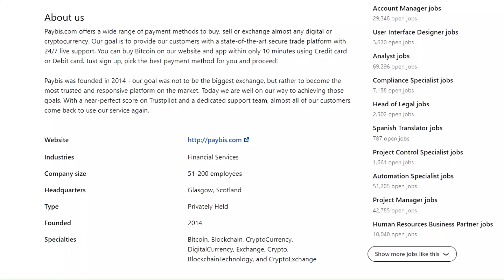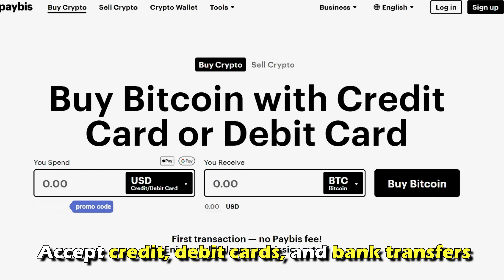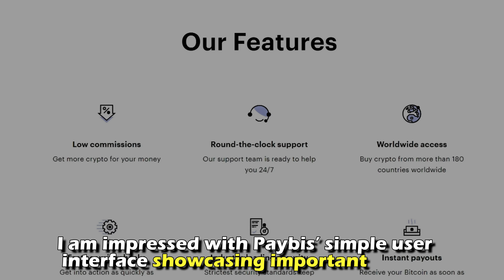Paybis Review - Pros and Cons of Paybis (Can You Trust It?)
Paybis Review - Pros and Cons of Paybis (Can You Trust It?). Welcome to my in-depth review of Paybis.

Overview of Paybis
Founded in 2014, Paybis is a digital currency that allows users to convert over 47 popular fiat currencies into various cryptocurrencies. The platform users can buy, sell and exchange Bitcoin, Ethereum, Binance Coin, Litecoin, USD Tether, Stellar Ripple's XRP, Tron, and others. It is best known for allowing users to make payments using multiple payment options like credit and debit cards. Paybis has a global reach expanding its availability to about 180 countries worldwide.